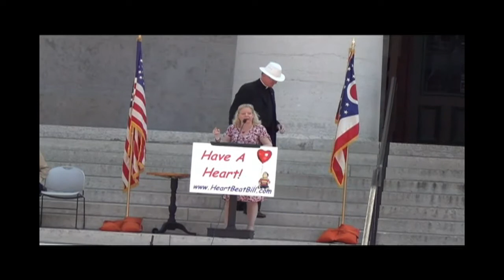Heartbeat Rally - Fr. Peter Gideon